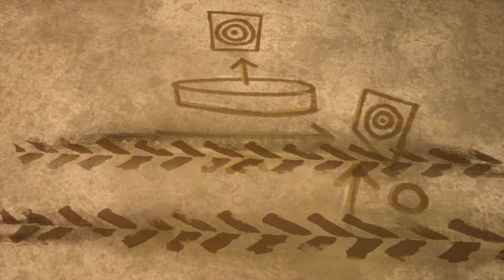Monster Trucks Araçları Meydan Okumayı Atlatabilecekler mi? Tüm Bölümler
Hot Wheels Monster Trucks araçlar her zaman en destansı meydan okumalarda yarışıyorlar!

Efsanevi Arena World'de Monster Trucks Uçuyor ve Çarpışıyor 😱 | 00:00:00
💥 Tiger Shark Dönüş Mücadelesi'nde heyecanlı bir yarış! 🤯 | 00:08:17
Mega Wrex ve Demo Derby, Crushzilla'ya karşı! 🦍🤖 | 00:16:35
Monster Trucks BÜYÜK BİR TİTAN timsahına ALIN! | 00:25:05

Hot Wheels Hakkında:
Resmi Hot Wheels YouTube Kanalına hoş geldiniz! Kanalımızdaki en havalı oyuncaklara, en çılgın gösterilere, en hızlı aksiyona ve en efsane yarışlara göz atın! Özel içerik için perde arkasına geçin, Dünya Rekoru kıran gösterilerin, atlamaların ve döngülerin direksiyonuna geçin ve turuncu pistte en çılgın gösterileri nasıl yaptığınızı bize gösterin!